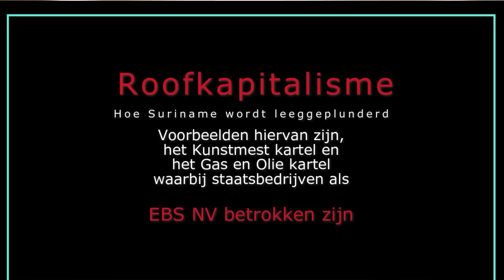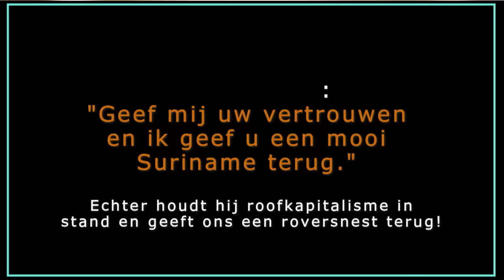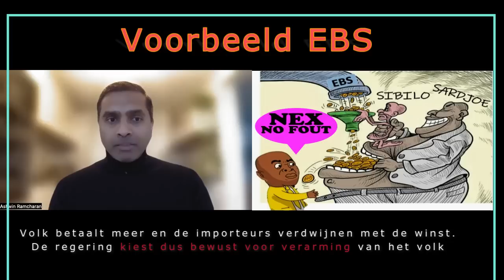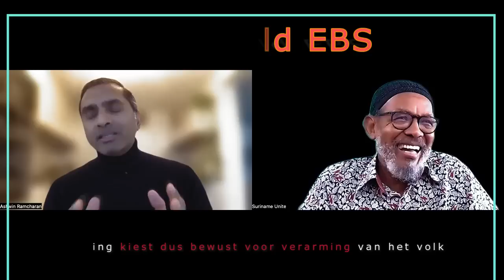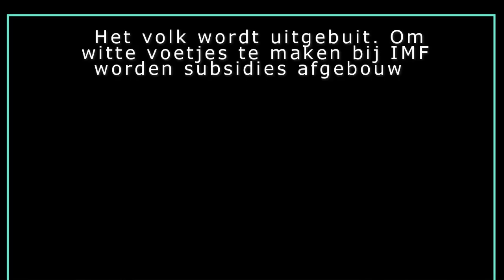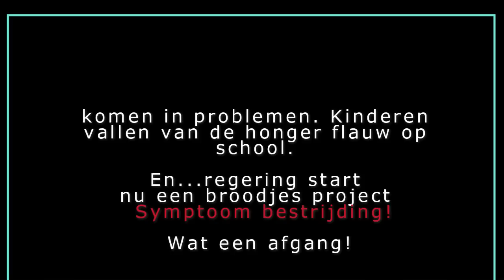Roofkapitalisme (Ashwin Ramcharan)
Hoe import kartels Suriname leegplunderen en wij de hoge prijs betalen. Staatsbedrijven als EBS zijn hierbij betrokken.